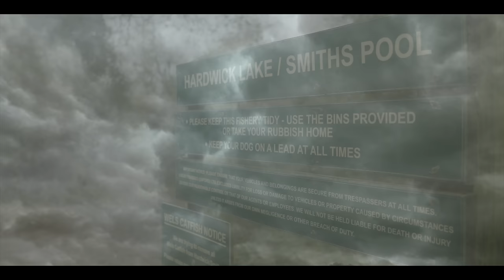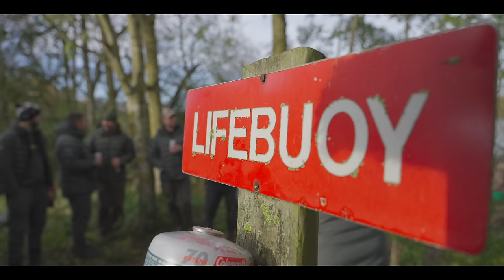APErture Vlog #1 | RidgeMonkey Team Social | Carp Fishing Vlog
Join Simon McCabe as he navigates the unpredictable autumn weather and reveals how we get things done at our latest team social. In this fly-on-the-wall vlog, Simon gets behind the scenes where he'll be catching up with the lads, offering a glimpse into the inner workings of RidgeMonkey, and discussing our upcoming product, ProjectZUnveiled 🤫

Simon will be heading up our production team in 2024 so you'll be seeing a lot more of his work and what he gets up to, welcome to the team Simon 👊